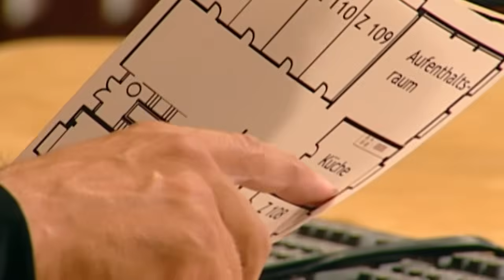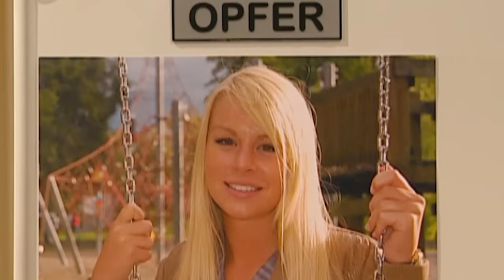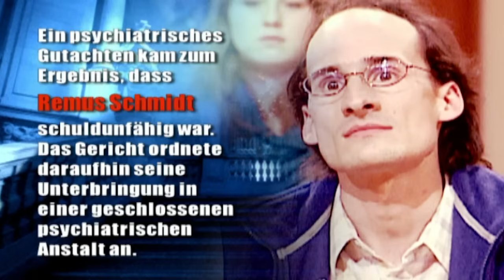„Reißen sie sich zusammen!“ Richter Hold duldet keine Beleidigungen |2/2| Richter Alexander Hold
Richter Hold hat was gegen Beleidigungen und muss den Zeugen ermahnen, sich zusammenzureißen.